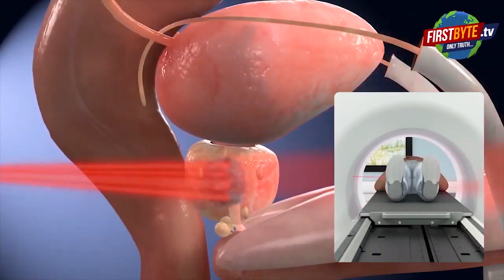IIMT में छात्रों में फायरिंग, एक बेहद गंभीर । Firstbyte.Tv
मेरठ में एलएलबी छात्र को गोली मारी, बाइक सवार बदमाशों ने मारी सिर में गोली, गंगानगर थाना इलाके में आइआइएमटी यूनिवर्सिटी के पास मारी गोली, एलएलबी छात्र सचिन यादव अस्पताल में भर्ती, तमंचा और बाइक मौके पर छोड़कर भागे बदमाश, पुलिस आरोपियों की तलाश में जुटी, पुलिस ने दो लोगों को हिरासत में लिया